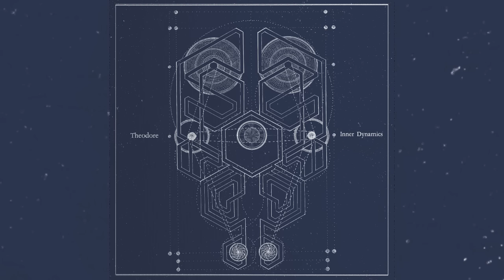Theodore - Fluttering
Theodore - Inner Dynamics

Album Credits
All music and lyrics by Theodore
Produced by Vagelis Moschos

Theodore - piano, synths, Rhodes, marimba, vocals
Ashley Hallinan - drums, marimba, pads, percussion
Nikolas Papachronopoulos - bass guitar
Melentini - synths
Alessandro Giovanetto - guitars, Rhodes
Giorgos Krimperis - trombone
Spyros Vergis - trombone
Chris Giakas - trombone
Yorgos Pirpassopoulos - narration
Qatar Philharmonic Orchestra
Vagelis Moschos - editing, sound design, soundscapes

Engineered and Recorded by Vagelis Moschos
Mixed at Clouds Hill Studio, Hamburg by Vagelis Moschos
Mastered at Soundgarden Studio, Hamburg by Flo Siller

Recording Studios
Clouds Hill, Hamburg | Assistant Engineers: Vaggelis Chasiotis, Sebastian Muxfeldt
United We Fly Studio, Athens | Assistant Engineer: Vaggelis Chasiotis
Black Rock Studio, Santorini | Assistant Engineer: Nikos Goudinakis
Lizard Sound Studio, Athens | Assistant Engineers: Dimitris Karpouzas, Vaggelis Chasiotis
Kyriazis Studio, Athens | Assistant Engineer: Thanos Kaleas
AntArt Studio, Athens | Assistant Engineer: Vaggelis Chasiotis

Qatar Philharmonic Orchestra | Conducted by Elias Grandy
Written and Arranged by Theodore
Score Editing Assistant: Alessandro Giovanetto
Orchestra Recorded at Katara Studios, Qatar by Matt Howe
Studio Assistants: Shakeeb Aref, Dani Rajan, Hilas Keyeenta Valappil, Thahasin Kasim

Art direction, artwork, packaging and layout design by Alexandra Alexandridou
Packaging printed and manufactured at En Typo Erga
CD,LP Manufactured at Flight13